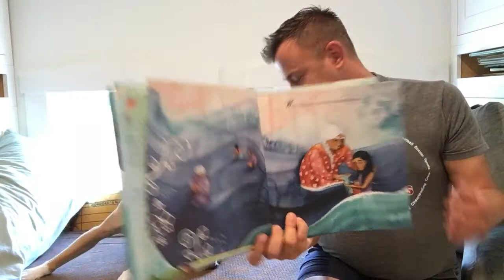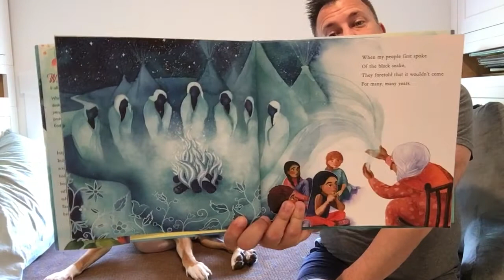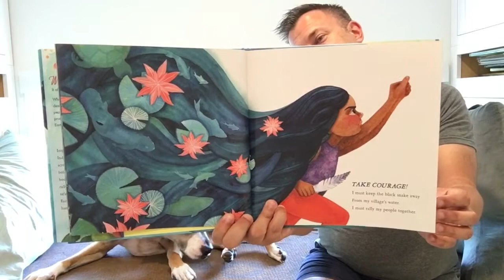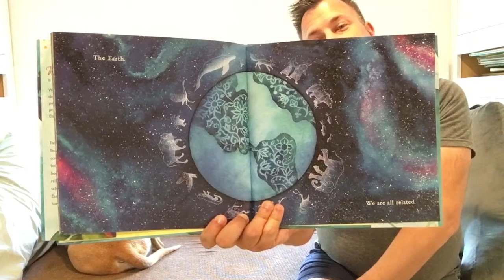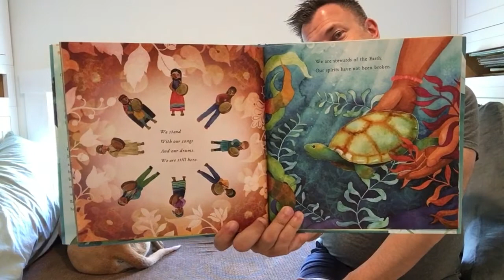We Are Water Protectors